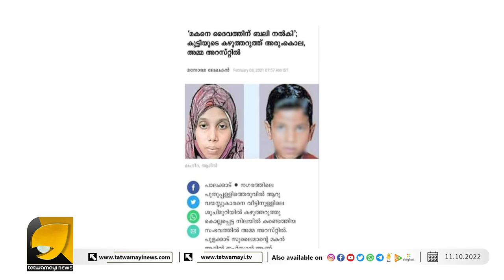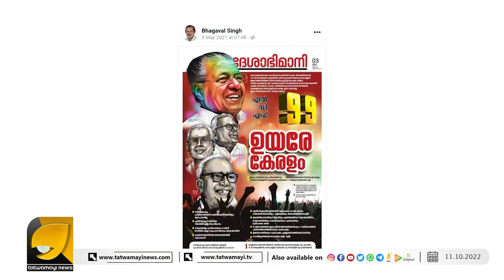വടക്കുനോക്കി ഇരുന്ന സാംസ്‌കാരിക നായകർ കേരളത്തിലെ രണ്ടാമത്തെ നരബലിയിൽ പിരിവെട്ടി ഇരിക്കുന്നു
നവോത്ഥാന കേരളത്തിൽ ദൈവപ്രീതിക്കായി കമ്മ്യൂണിസ്റ്റുകാരൻ 2 സ്ത്രീകളെ ബലി നൽകി | BHAGAVAL SING